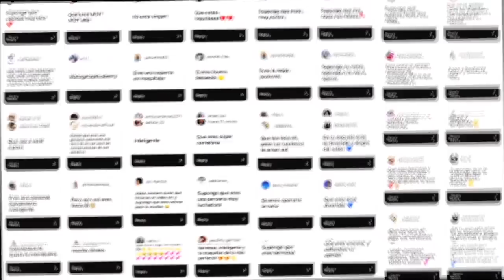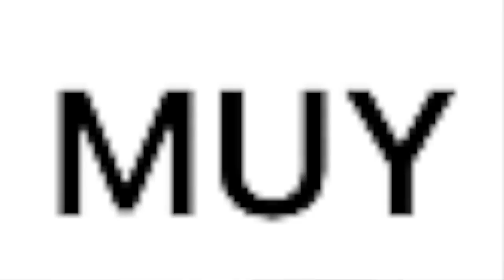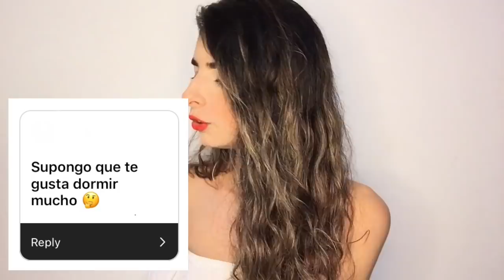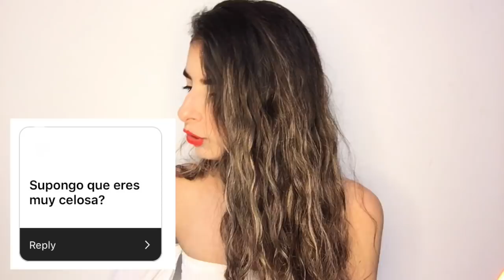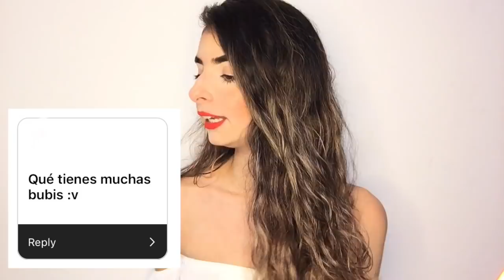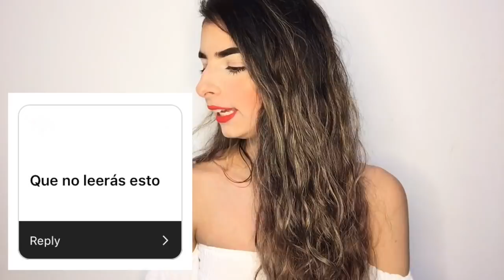Respondiendo a suposiciones sobre mí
¡Hola YouTube! Aquí les dejo un video donde respondo y reacciono a las suposiciones que tienen las personas sobre mi.